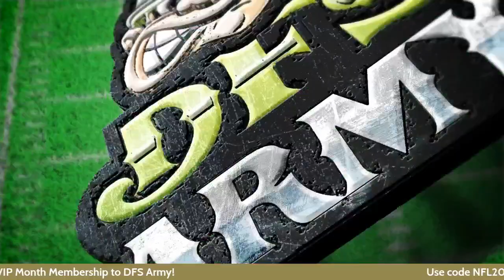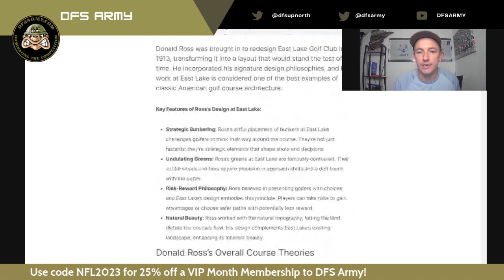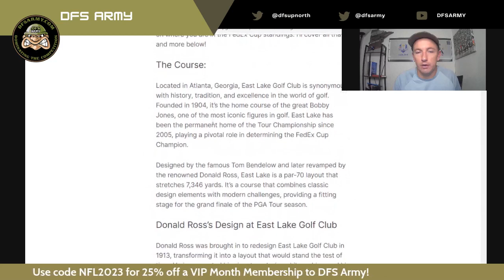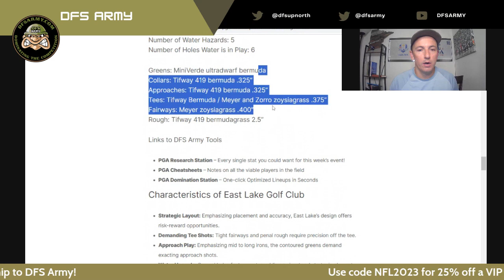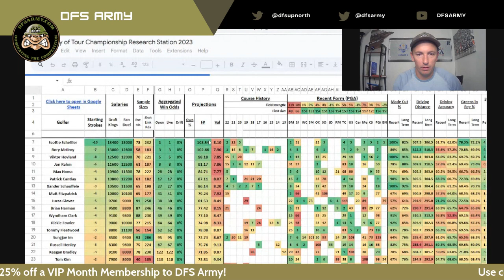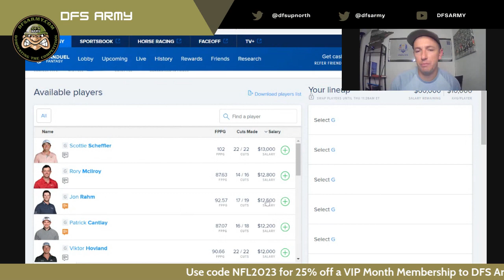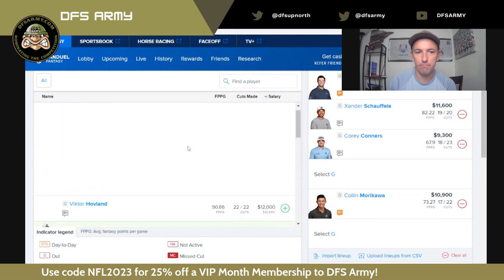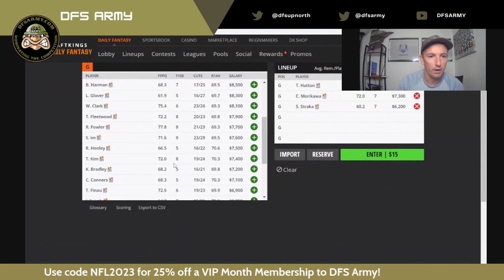🔥TOUR CHAMPIONSHIP BREAKDOWN🔥 DRAFTKINGS PICKS AND MORE!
DFS Army's DFSUpNorth takes a look the 2023 Tour Championship at East Lake Golf Club and highlights some of the top plays for Draftkings and Fanduel as well as a full course preview!. Grab these expert picks today and get in on the action!

FREE COURSE PREVIEW ARTICLE!!